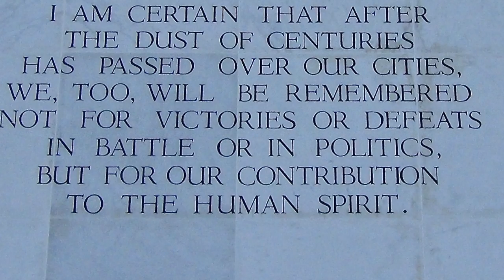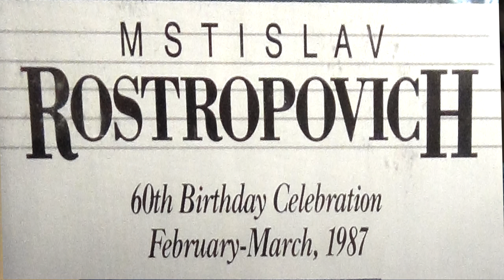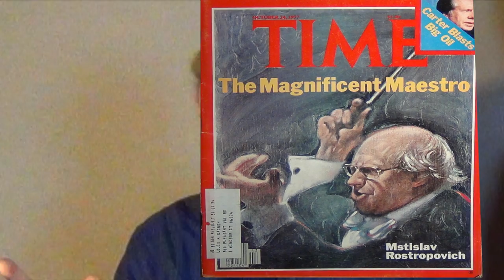Slava Rostropovich Remembered: Conductors Wolff, Litton & Fleischer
Mstislav Rostropovich (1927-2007), the National Symphony Orchestra's fearless leader, was its conductor for 17 years; 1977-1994. What he brought to the ensemble was incalculable -- prestige, pride and deep musical commitment earning the orchestra top billing and praise wherever and whenever it appeared in performance. In the following short film, distinguished conductors Hugh Wolff, Andrew Litton and Randall Craig Fleischer - all assistants to Rostropovich during their tenure with the NSO - remember Washington's Slava. NSO cellist Steven Honigberg produces the piece. [Leonard Rose: America's Golden Age and its First Cellist can be purchased